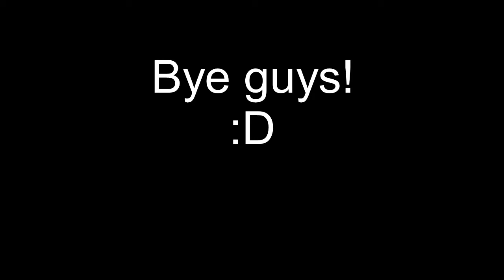25 FUNNY GOAL & FAILS IN SOCCER PHYSICS!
Friends in this episode! :D

Soccer Physics dudes! xD

Things I use:

Headset: Logitech H390 clearchat
Computer: - Windows 8.1 Pro 64-bit
   - MSI B85M-E45 Motherboard
   - Intel Celeron G1840 @2.80GHz
   - 8GB DDR3 RAM
   - Gigabyte AMD Radeon R7 220
          - 1TB WD Hard Drive
   - Asus Optical Drive
Monitor: Dell e170s, Dell In1910n
Recorder: OBS
Mouse: Intellimouse 1.1a
Keyboard: Compaq RT7H00
Editor: Video Pad Editor

Okay Bye! Cya next video!